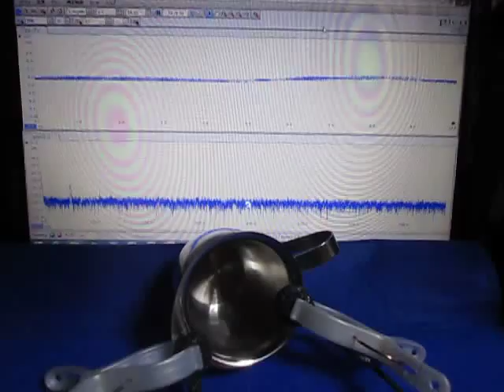超音波実験（アイデア：超音波伝搬現象の分類）